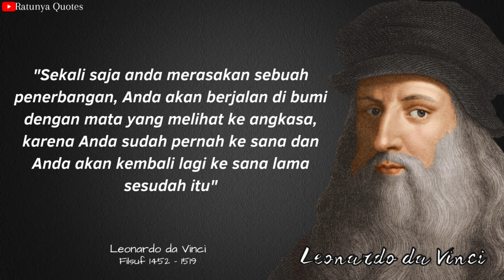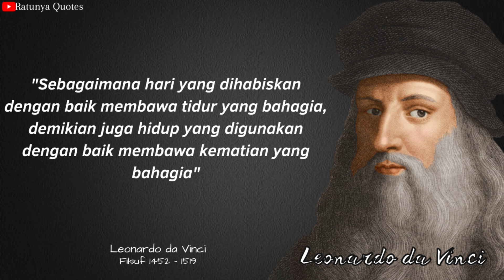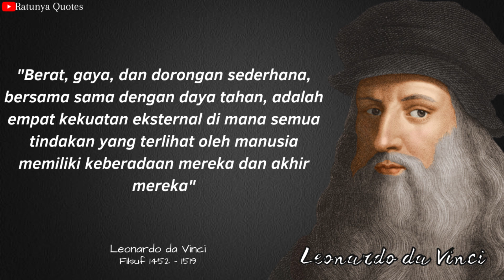WOW! 18 QUOTES BIJAK KEHIDUPAN LEONARDO DA VINCI SANGAT MENGINSPIRASI! - RATUNYA QUOTES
Leonardo di ser Piero da Vinci, yang lebih dikenal dengan nama Leonardo da Vinci, adalah seorang pelukis, pemahat/pematung, arsitek, penemu, ilmuwan, penulis, dan filsuf asal Italia pada masa Renaisans.

Dengan begitu kalian tidak ketinggalan saat Ratunya Quotes upload video video terbarunya.
Terima kasih untuk yang sudah dukung channel ini semoga sehat selalu dan di limpahkan rejekinya..
Semoga tiktok kalian langsung fyp setelah mengikuti cara ini

Terima kasih semua... sampai ketemu di video selanjudnya.

leonardo da vinci documentary,leonardo da vinci paintings,leonardo da vinci movie,leonardo da vinci secret code,leonardo da vinci code,leonardo da vinci fahrudin faiz,leonardo da vinci film,
leonardo da vinci assassin's creed,leonardo da vinci quotes,leonardo da vinci inventions,leonardo da vinci quotes,leonardo da vinci question answer,leonardo da vinci quotes in hindi,
leonardo da vinci quotes in urdu,leonardo da vinci question answer marathi,leonardo da vinci quien fue,leonardo da vinci queen,leonardo da vinci quem foi,leonardo da vinci quark,
leonardo da vinci quotes which are better known in,leonardo da vinci quadro,leonardo da vinci qartulad,best leonardo da vinci quotes,leonardo da vinci quotes in hindi,leonardo da vinci quotes in urdu,
leonardo da vinci quotes,leonardo da vinci quotes which are better known in,best leonardo da vinci quotes,leonardo da vinci greatest quotes,greatest leonardo da vinci quotes you must hear,
amazing leonardo da vinci quotes,brilliant quotes by leonardo da vinci,quotes from leonardo da vinci to inspire you,kata bijak leonardo da vinci,leonardo da vinci katapult,